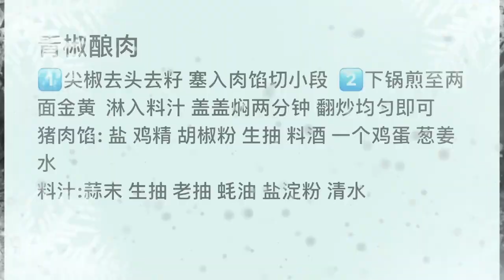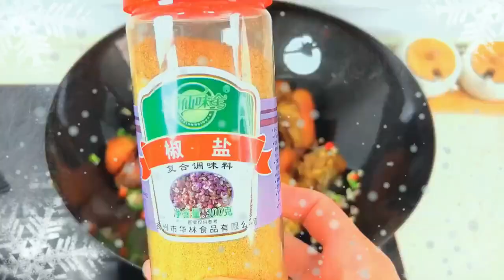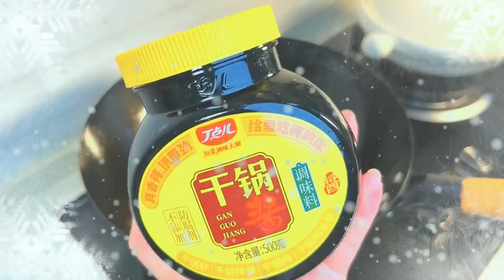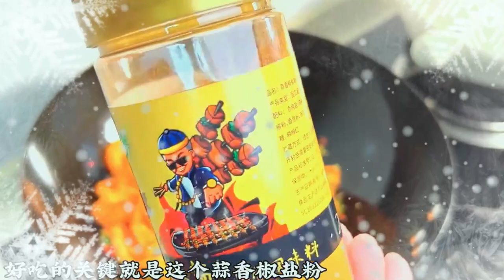The garlic salt and pepper shrimp are so amazing that each bite is so crispy#Shorts 1